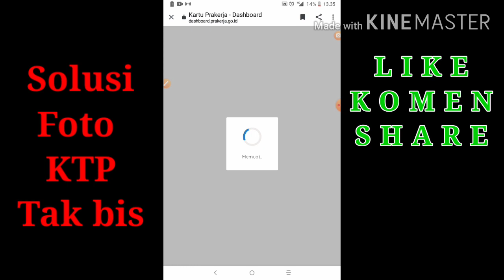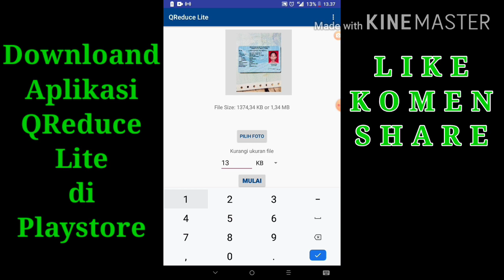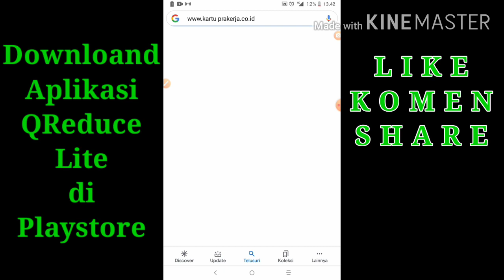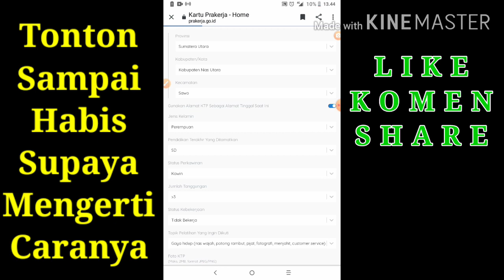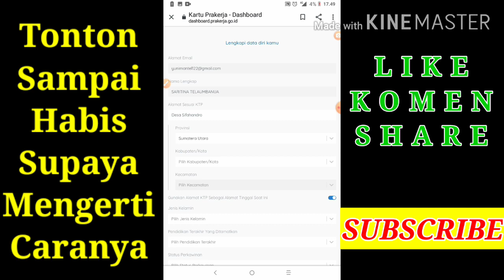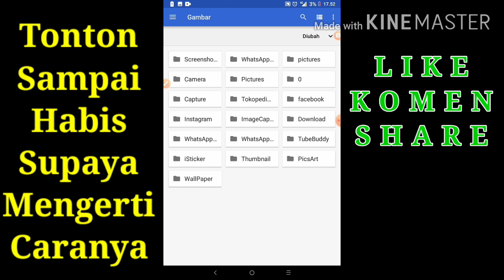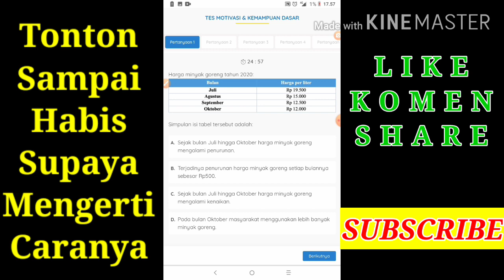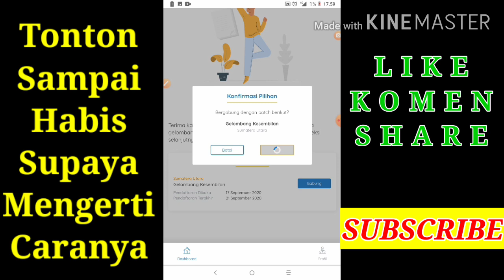Solusi File Foto KTP Tidak Bisa Di Unggah Prakerja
Downlaond Aplikasi Kompres Foto di Playstore
QEeduce Lite

Tonton video sebelumnya ya...

Cara Terbaru Memberi Rating & Ulasan 1 Aplikasi 5 Akun Skill Academy & Tokopedia

Cara Daftar Email Baru Prakerja dan Cara Verifikasi Email Serta Kunci Jawaban

Solusi Cara Yang Belum Verifikasi Email di Prakerja Serta Cara Cara Mengikuti Seleksi

Cara Survei Keberkerjaan Program Kartu Prakerja Dapat Rp. 50.000

Cara Dapat 2 Sertifikat Tanpa Webiner Prongres 100% & Nilai 100 Cepat Cair  Insetif

Proses Belajar Webiner Skill Academy Part 1

Proses Belajar Webiner Skill Academy Part 2

KUNCI JAWABAN SKILL ACADEMY PADA KELAS MEMBUAT DAN MENJUAL MASKER KAIN MELAWAN VIRUS CORONA

Cara Membeli Pelatihan Kartu Prakerja Skill Academy Melalui Tokopedia

Cara Daftar Kartu Prakerja Gelombang 6

Cara Terhubung Email Ke Kartu Prakerja

Kunci Jawaban TES MOTIVASI & KEMAMPUAN DASAR

Kunci Jawaban Exam dan Pre-Exam Skill Academy Prakerja

Tutorial Cara Menyelesaikan Exam pada Pelatihan Skill Academy

Tutorial Cara Belajar Kelas Online Skill Academy RuangGuru

Cara Daftar Skill Academy Kartu Prakerja 2020

Semoga bermanfaat & S U K S E S. . . .

Fayruz Nias